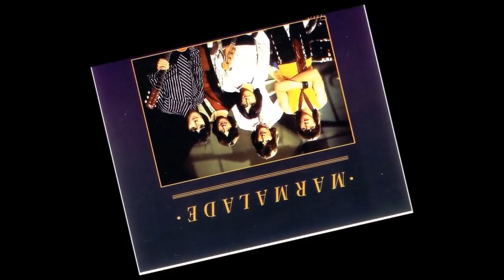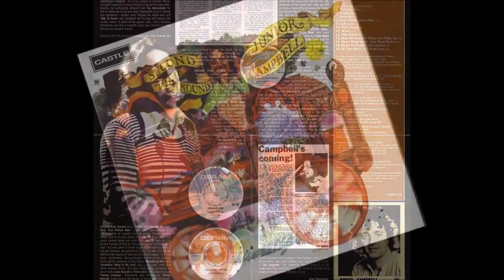Junior Campbell Carolina Days wmv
Blast from the past this was uploaded years ago ... not very good quality film .
I wrote and recorded this way back in 1973/4 for my Deram Second Time Around album.
My old band pals Jessie Knight and Raymie Duffy on bass and drums/percussion ...
me on guitar and keyboards, Gordon Huntley (who was in Mathews Southern Comfort with Raymie) on pedal steele. ...
Hughie Nicholson popped into the studio wi Jessie and helped out wi the chorus harmonies along with Irene Chanter and Ruby James ... and me ..
Recorded Decca 2 West Hampstead engineer "Honest" John Burns ...
fond memories of this wee song ... Clodagh Rodgers did a fine cover which I think charted in the UK , which, oddly enough was arranged and produced by my hero and mentor, the great Keith Mansfield
so all in all quite a mix eh... what goes 'round eh?
Currently ou can stream this and all of the other solo Deram recordings incl the hits on the  Second Time Around (Expanded Version) released by Universal as below